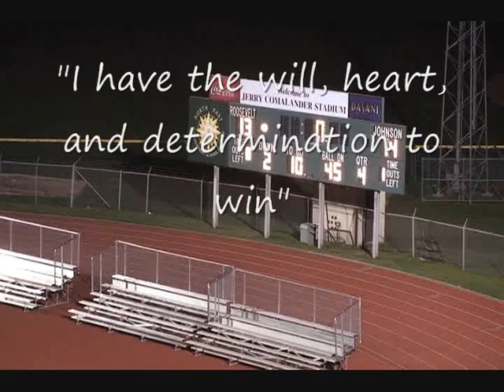JJ Latu #1 -Athlete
Humboldt State
-JJ Latu
Offensive Weapon
First team All-District 26-5a (Utility Back)
All Purpose Back
District 26-5A (Arguably toughest district in Texas)
Lady Bird Johnson High School
Transfer from Lakewood, CA